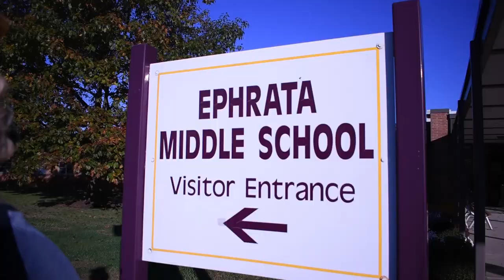Wallace Does a Fire Drill